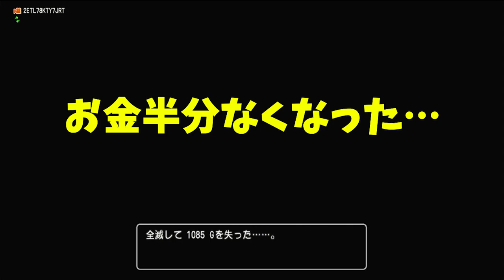【ドラクエ10】不思議な魔塔初挑戦！50階まで結構長いなー。【naotin】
本動画のゲームプレイ映像は、株式会社スクウェア・エニックスの許諾を受けて使用しています。
この動画で利用している株式会社スクウェア・エニックスを代表とする共同著作者が権利を所有する著作物
及びスギヤマ工房有限会社が権利を所有する楽曲の転載・配布は禁止いたします。
オフラインとオンラインは別物ですね！エンジョイ勢がプレイするドラゴンクエスト10オフラインの攻略実況動画。